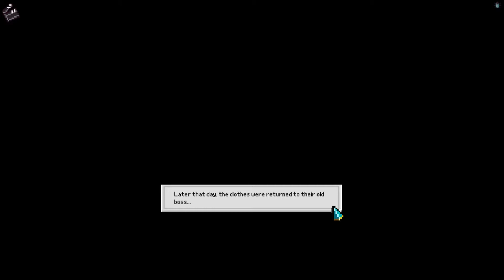Chroma Squad EP 1: The Perfect Plan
We are trying out a new game Chroma Squad today a tactical RPG.